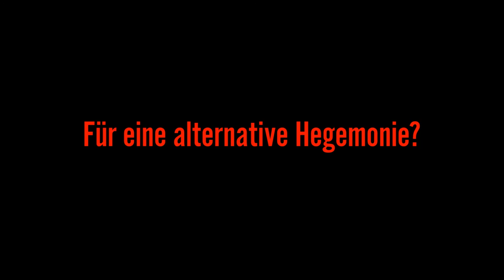Felix Stalder zur Kultur der Digitalität